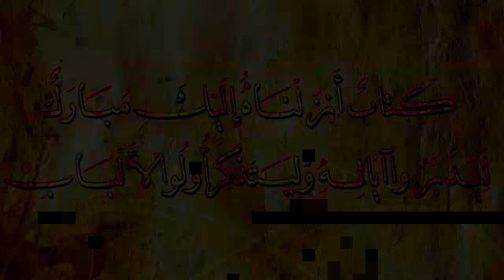003 - تفسير سورة الإسراء - من الآيه 18 إلى 22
للشيخ سيد علام